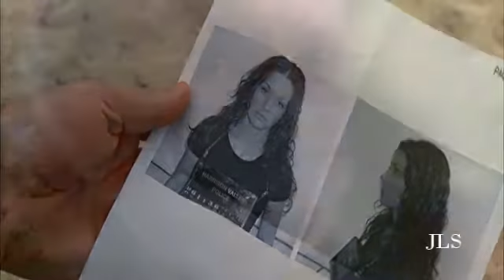Untouchable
A video about Jack, Juliet and Kate. From Juliet and Kate's point of view.